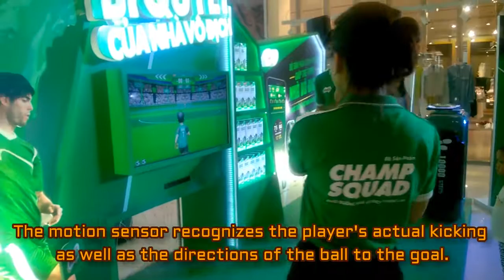[ALTA MEDIA] LẬP TRÌNH TƯƠNG TÁC MULTI SENSORS RUNNING GAME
ALTA MEDIA | Interactive programming MULTI SENSORS RUNNING GAME - mini running and kicking game combined with MILO brand. When participating in the game, the player must run in real life to control the character to run to the goal and kick the ball into the net. The game comes with tasks and challenges that players need to complete in the game such as: collecting MILO milk cartons, avoiding characters in the game, etc. The game gives players exciting and fun experiences. Looks encourage players to participate in real movement activities and help improve players' fitness.